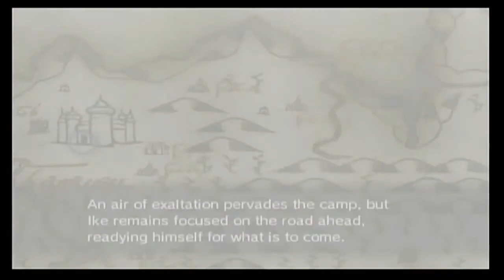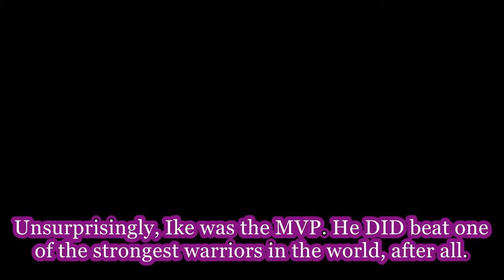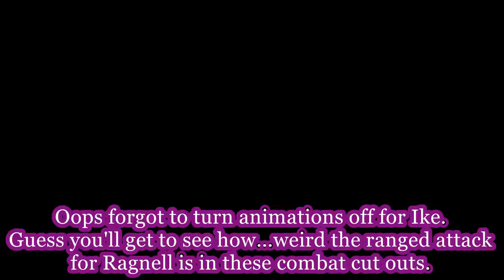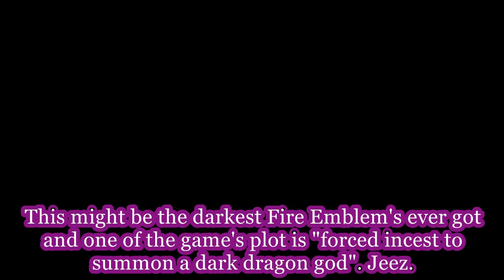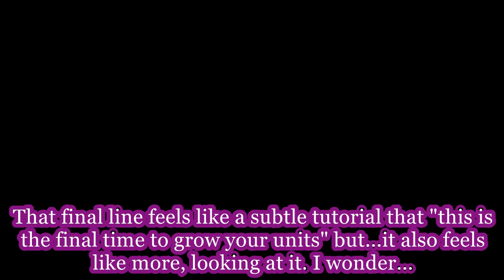Zodi Plays: Fire Emblem Path of Radiance [32] Feral